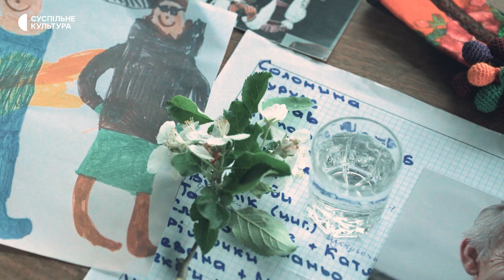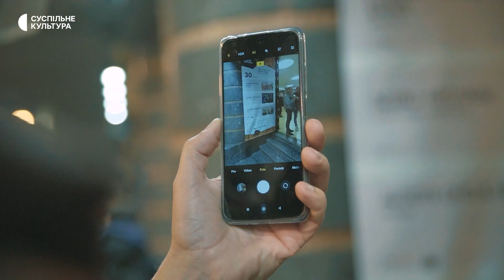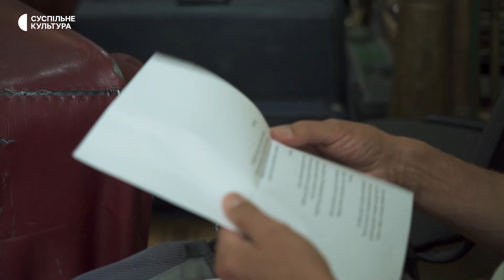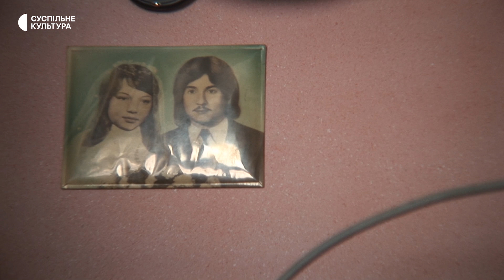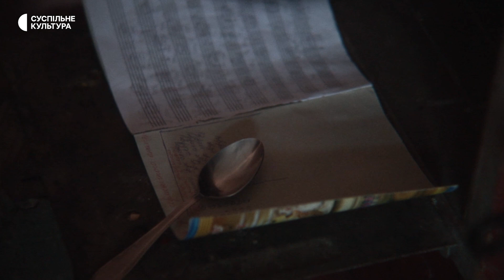Гудаки не люди. Свадьба буде || документальний фільм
«Гудаки не люди» – рядок із традиційної закарпатської співанки. Тож гудаків – сільських музик, що грають на весіллях, здавна заведено відокремлювати від решти людей. Так само це працює на весіллі: для них – окремий від гостей стіл, окремий транспорт, особливе ставлення. Вони – найчастіше музичні самоучки, отримують свою професію у спадок від батька чи діда. Вони зазвичай «зірки» на селі, про них говорять, адже життя навколо них має звичку вирувати, навіть коли на позір видається, що їх оточує звичайний сільський побут – подоїти корову, погодувати козу, випасти овець, порізати свиней на Різдво, покосити сіно або ж з'їздити в Чехію на «стройки».

Hudaki Village Band – це гурт із 9 музикантів, які вже 20 років живуть подвійним життям: у яскравих костюмах із пір'ям і косицями виступають на великих європейських сценах, співаючи давні закарпатські пісні, почуті від діда і дбайливо відновлені, а потім повертаються додому, де худоба, метушня і російська попса під фонограму на сільському весіллі. Мабуть, Гудаки почувалися б недооціненими вдома, адже співвідношення європейських і українських концертів говорить, що українці самі собі не дуже цікаві. Але особливість закарпатського темпераменту в тому, аби ся не журити ніколи, ставитися до обставин радше іронічно, аніж драматично.

Фільм режисерки Ганни Єресько та відеографки Олени Зашко розказує про те, як жили Гудаки останні 20 років – грали, колесили Європою на жовтогарячому бусіку, пили горілку, одружувалися, вчили дітей музиці, вчилися самі, знову пили горілку і, зрештою, зустріли Велику Війну.

У фільмі використано великий і прекрасний відеоархів про гудацьке життя кінорежисера Івана Сауткіна.